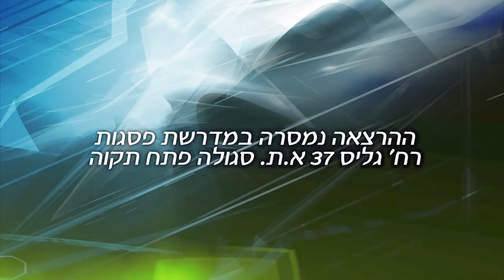הרב יצחק פנגר - השתוקקות